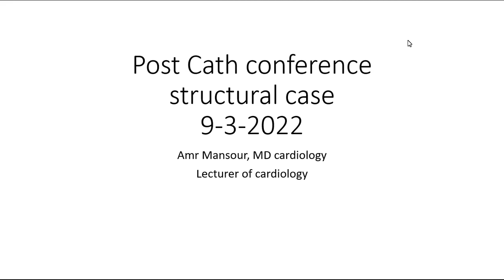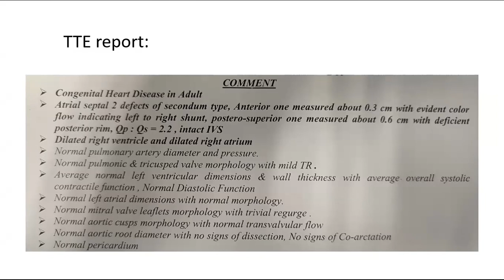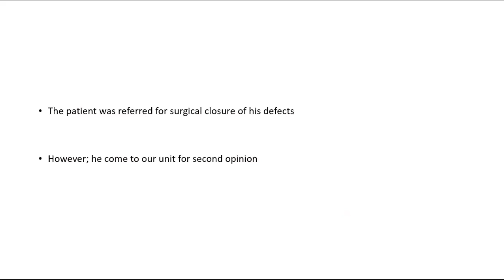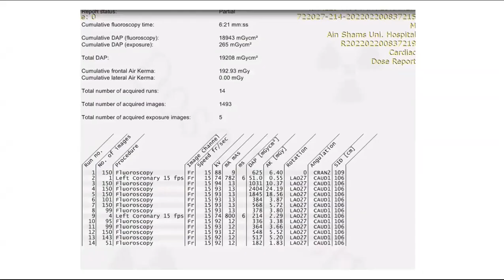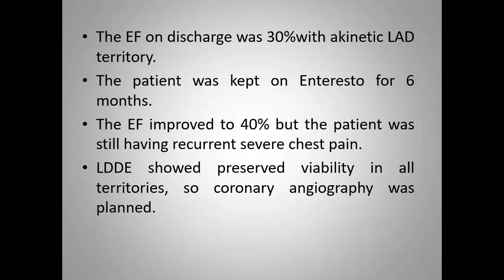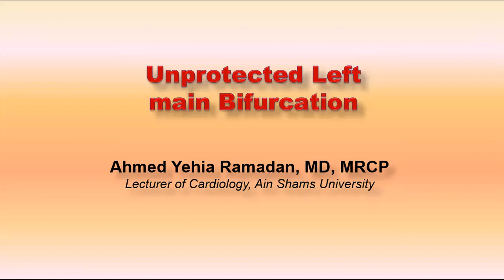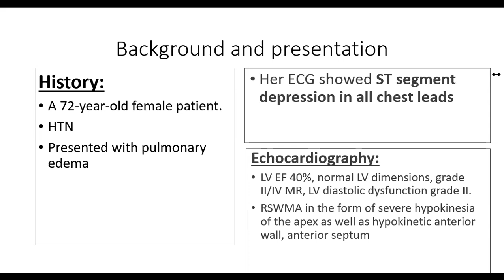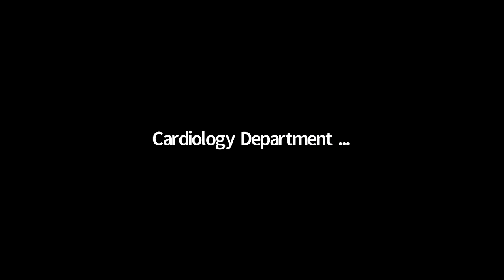Post Cath Conference 9 March, 2022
1-Congenital Case, Dr. Amr Mansour
2-Coronary Case, Dr. Walid Sallam
3-Coronary Case, Dr. Ahmed Yehia